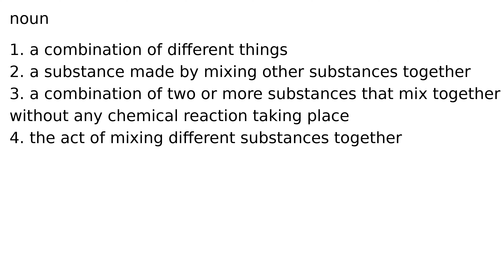mixture noun meaning meanings definition definitions phonetics pronunciation english dicti